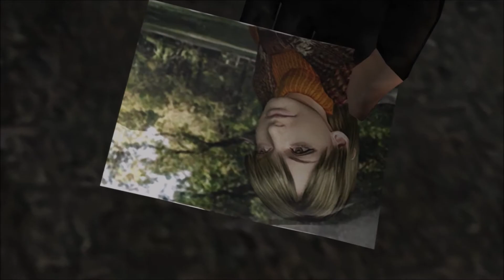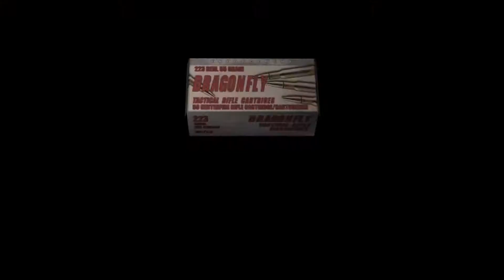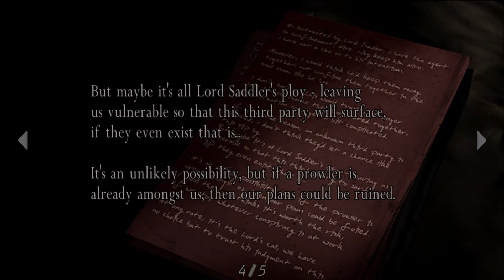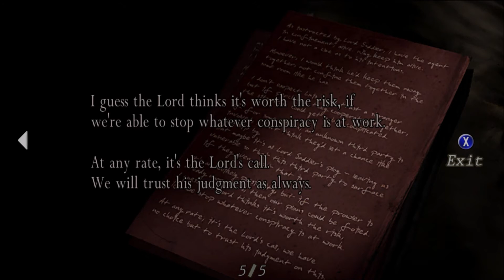I CAN'T BELIEVE I DIED!!! | Resident Evil 4 (#2)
Welcome to Episode 2 of Resident Evil 4
Definitely had a good time with this as always but I can't believe I died due to that ambush from those stupid ganados!

~James